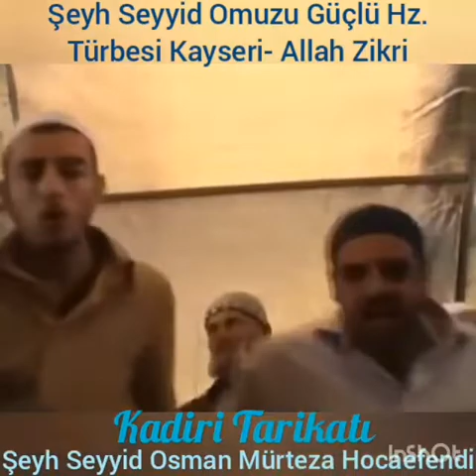Seyyid Omuzu Güçlü Hz'leri Türbesinde Kadiri Zikir-i Şerifimiz